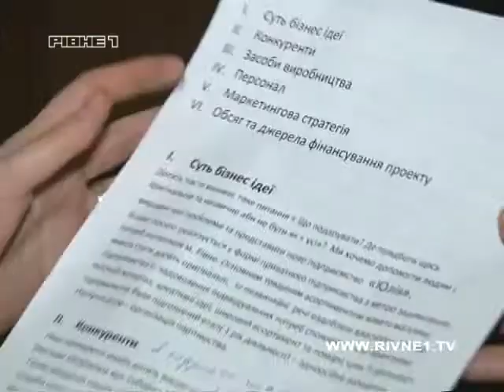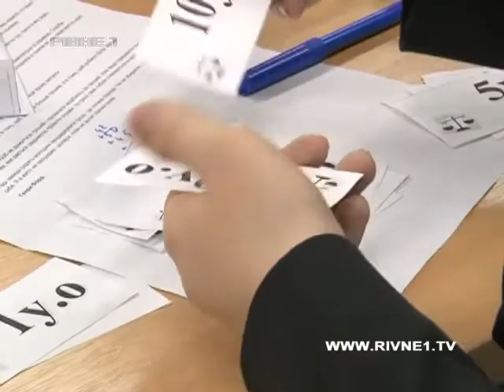Рівненські школярі розробляють бізнес-проекти .mp4